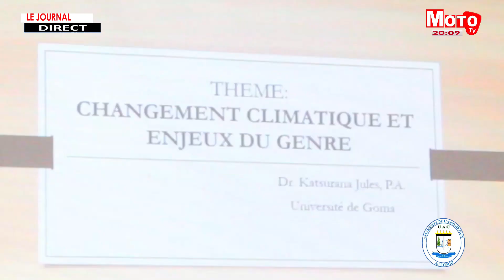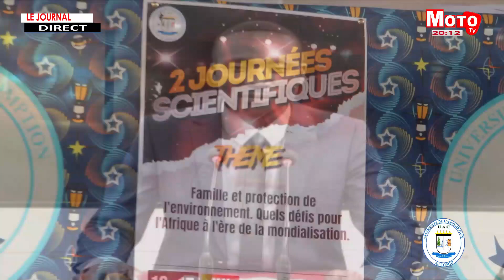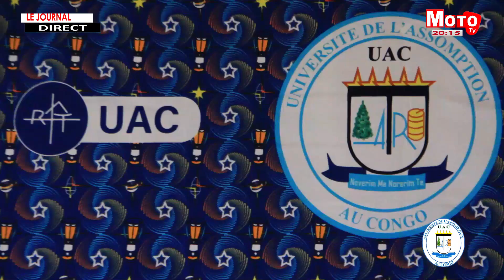MOTO TV: JOURNAL DU 17 MAI